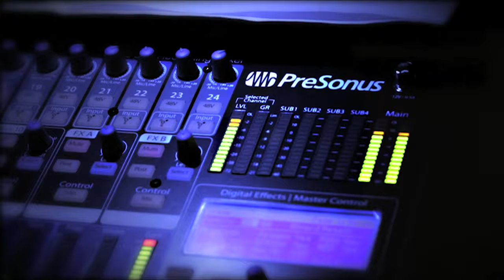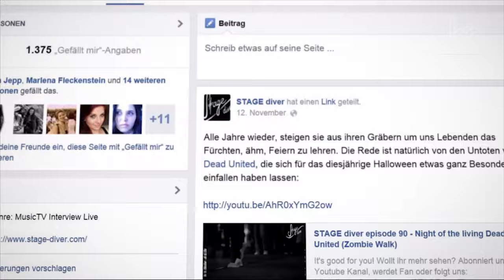Auf ein Brot mit Heavysaurus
Brotsommelier Axel hat die Band Heavysaurus in Würzburg getroffen.
Vor und hinter der Bühne begleitet Axel die Saurier bei ihrem Auftritt für ein ganz besonderes Publikum.